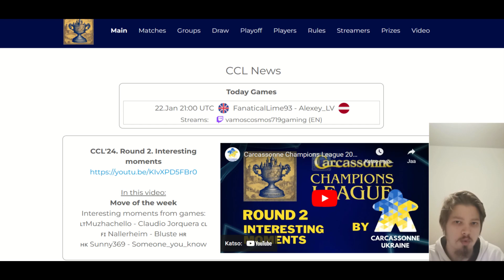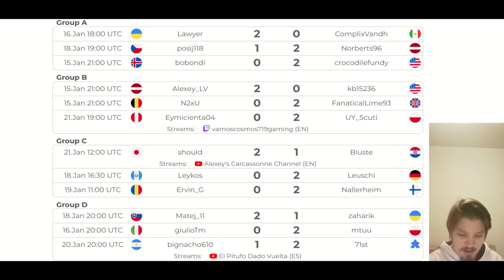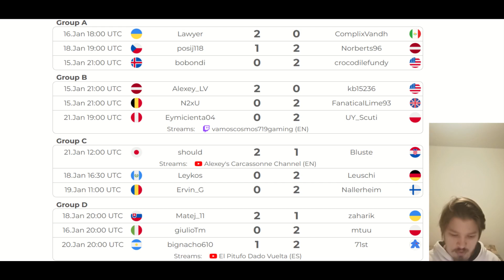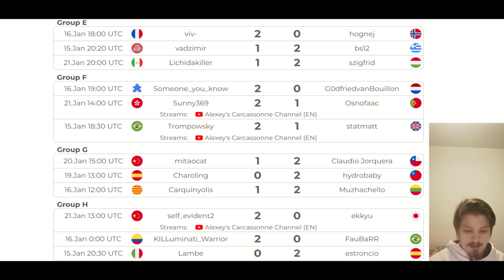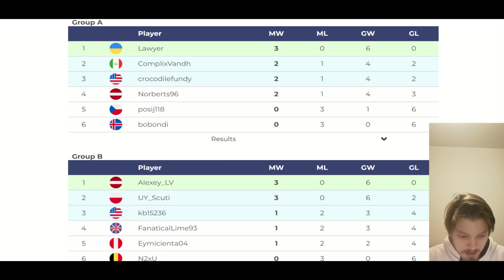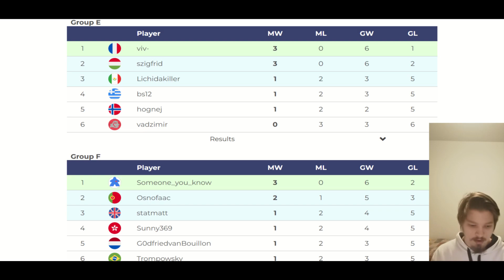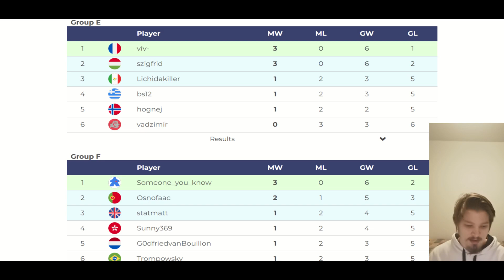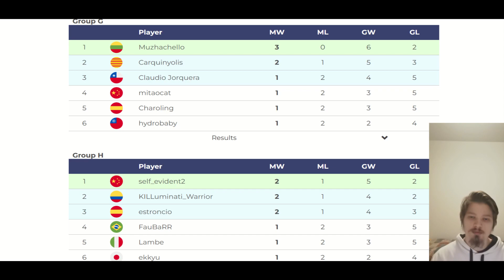CCL Week 3 Recap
Going through the match results and group standings after the third week of play in Carcassonne Champions League tournament as well as discussing the possibilities of who can still get qualified to the next stage.